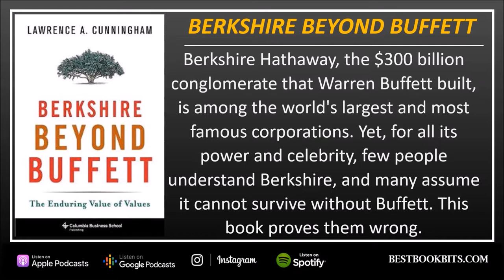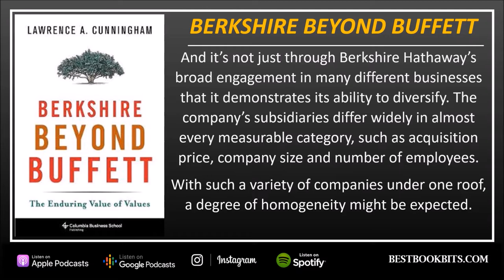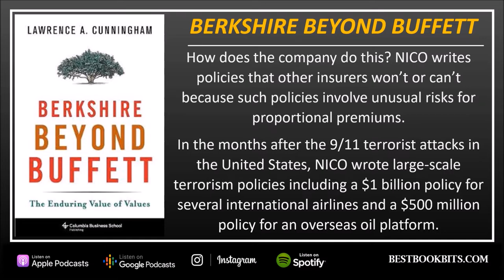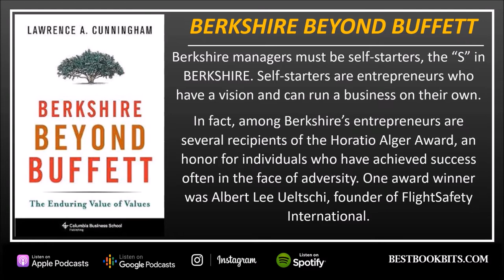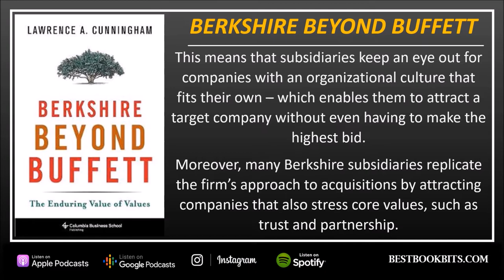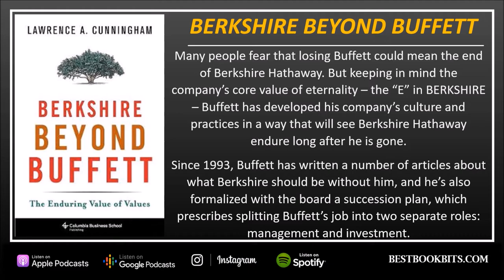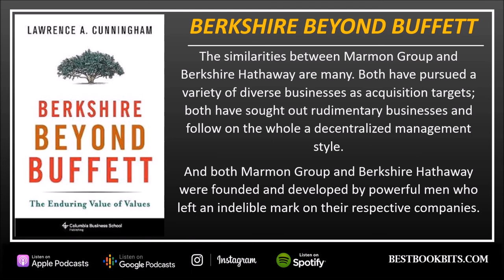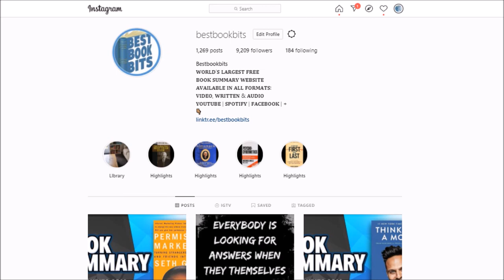Berkshire Beyond Buffett | The Enduring Value of Values | Lawrence A. Cunningham | Book Summary